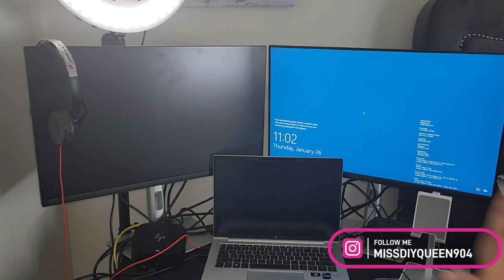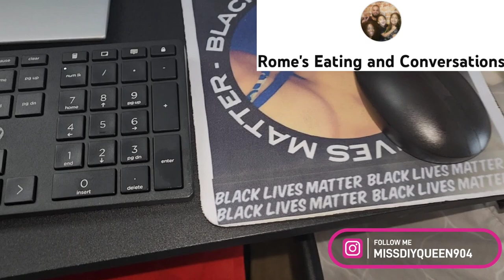REALISTIC WORK FROM HOME 9-5 | Customer Service Representative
$20 for You Tube shout out’s
$10 for Instagram shout out’s

Other You Tube channels:
BLISS KISS COSMETICS LLC
DramaDollz4UTube